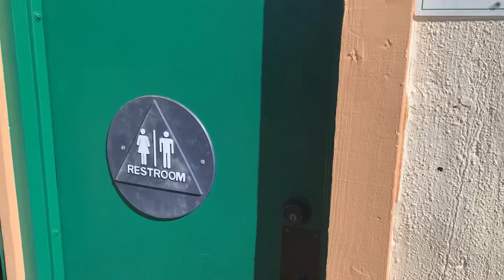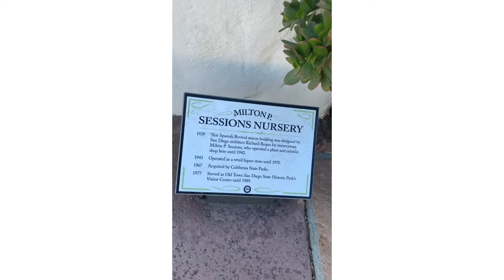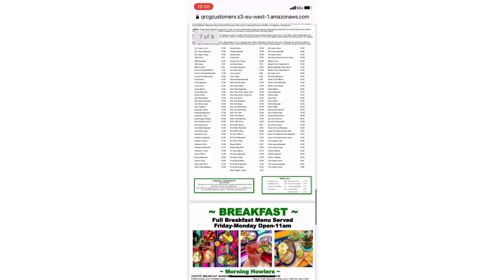Old Town San Diego Breakfast at Cafe Coyote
Fun at Old Town